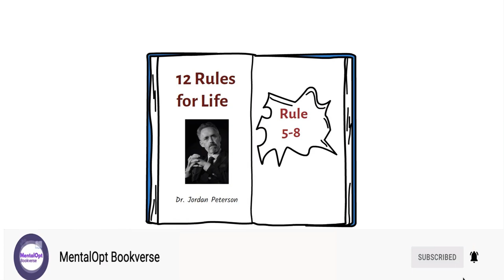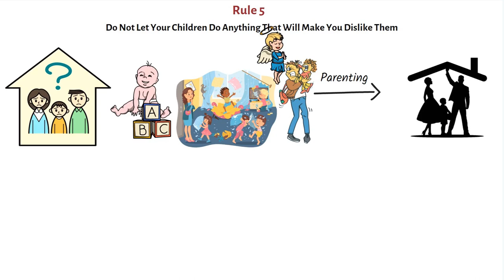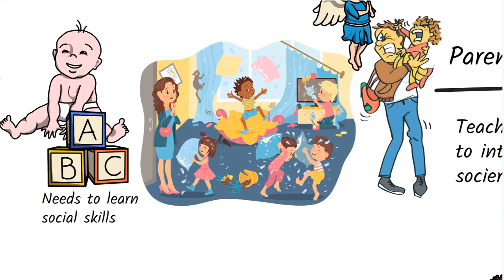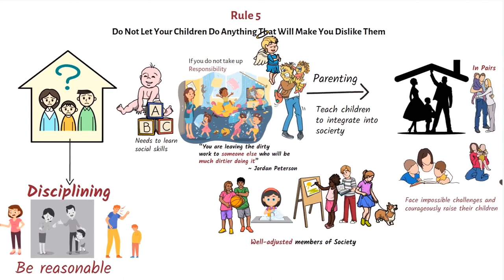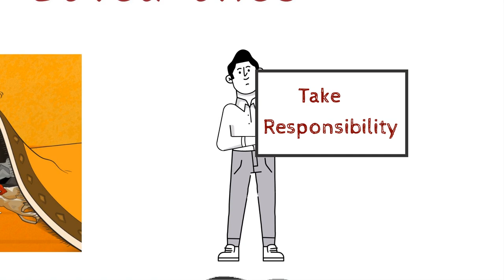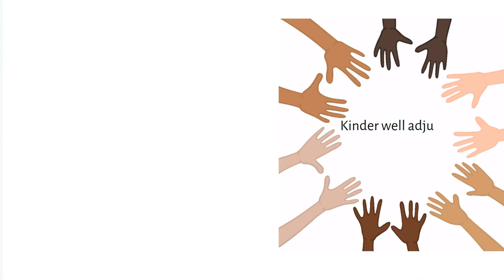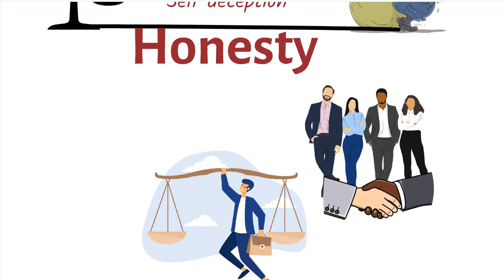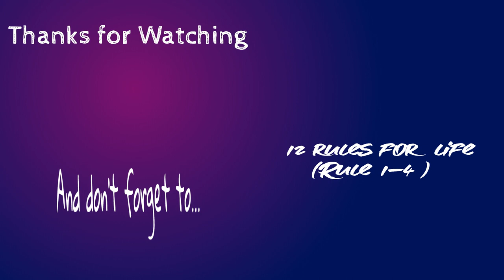12 Rules for life (Rule 5- 8) Animated Book Summary-Jordan B Peterson | Practical Wisdom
This animated book Summary video of 12 rules For Life-An Antidote to Chaos by Jordan B. Peterson shares a summary of Rule 5-8.

Image:Jordan Peterson By Derivative work: Extracted image icon.png: Basilicofresco - Own work;,